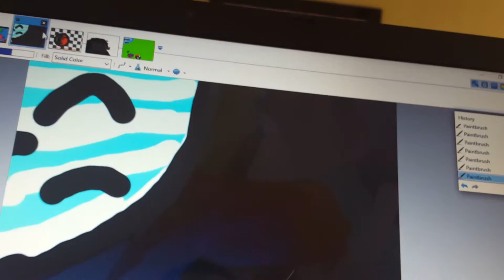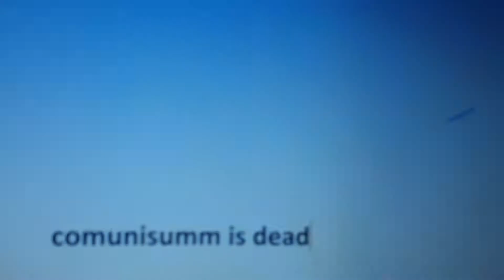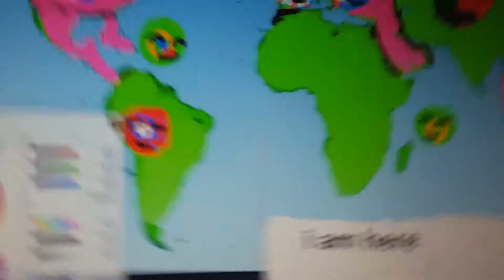Country ball s2 ep 2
Ww2 ends yet again and communism is history